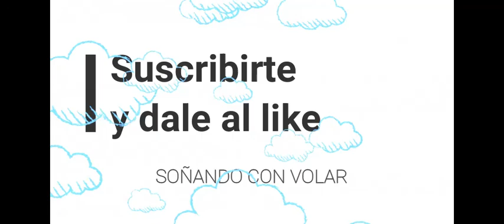La descendencia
Como crear la descendencia de nuestra palomas.